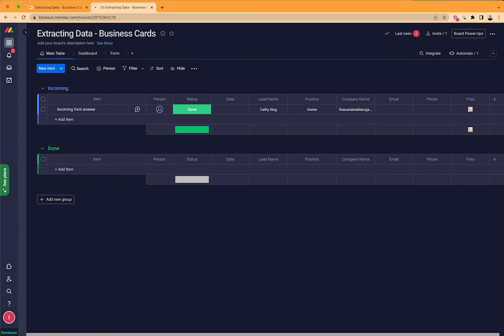Use monday.com CRM? Extract data from Business Cards with Bitskout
Use monday.com CRM? Use Bitskout automation to extract information from Business Cards directly in to your  monday.com fields.

Bitskout is a UNESCO-awarded software platform that allows teams to double their productivity and engagement at work by making their tools smarter.

With help of simple UI, any user regardless of expertise can set up a smart plugin powered by no-code & no-training needed A.I. and add it to their tools of choice in minutes.

This way teams can finally automate tasks that require a tiny bit of human intelligence and stop hiring talent to do admin work.

And with pay-per-use affordable pricing Bitskout democratizes access to A.I. technology for anyone regardless of their expertise bringing A.I. to everyone's hands.